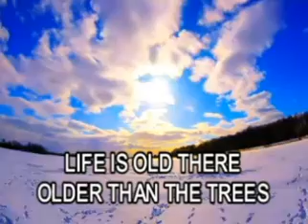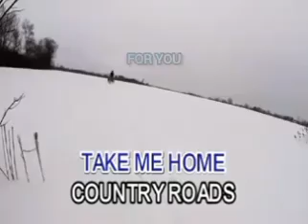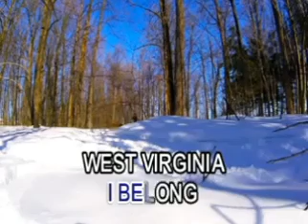MUSIC07 Take Me Home Country Roads - John Denver (2nd Verison)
Track: MUSIC07
VCD Title: Music Video CD-OKE: The Best of James Taylor, John Denver, Don McLean & Lobo
Record Label: Megamedia Corporation
VCD Released Date: 2004 Released 2021 Produced
VCD Catalog: VCD-160